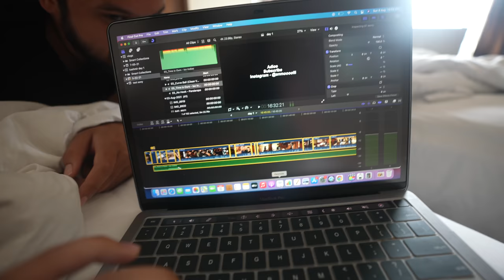AGRA AAYE AUR TAJ MAHAL NAHI DHEKA 😭